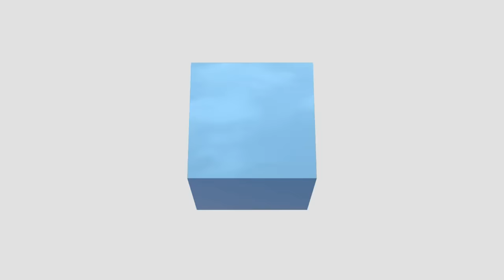Flying a drone made out of Legos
Flybrix's DIY drone kit is almost entirely made out of Legos.